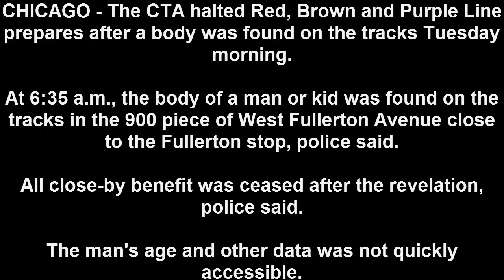Red, Brown And Purple Line Trains Stopped After Body Found On Tracks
CHICAGO — The CTA halted Red, Brown and Purple Line prepares after a body was found on the tracks Tuesday morning.

At 6:35 a.m., the body of a man or kid was found on the tracks in the 900 piece of West Fullerton Avenue close to the Fullerton stop, police said.

All close-by benefit was ceased after the revelation, police said.

The man's age and other data was not quickly accessible.